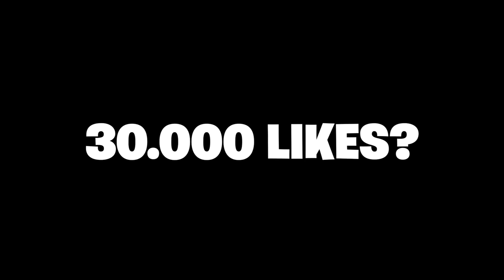Încearcă să nu te simți INCONFORTABIL (Imposibil)